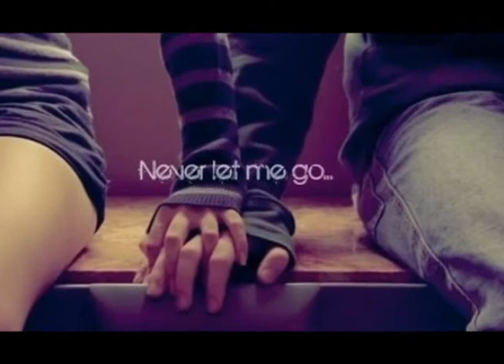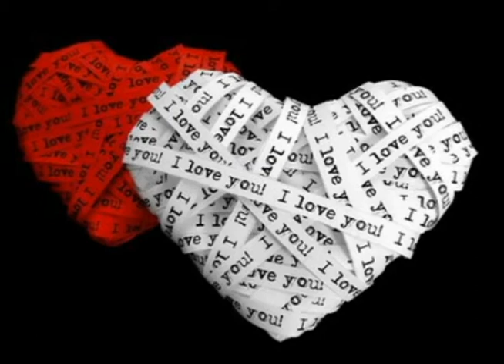Prada de razboi Speak & Carbon & Brighi